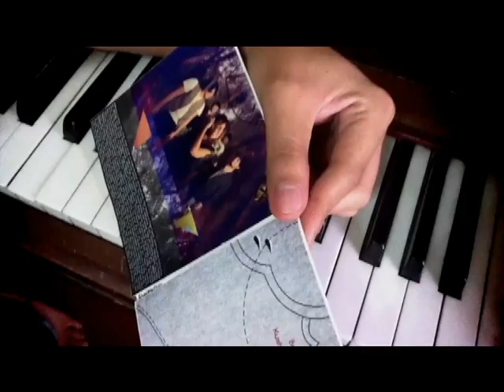Such Forward To Hastings Promo Ad [Simon]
Such's new album "Forward To Hastings" now available!
Only Php 160.00